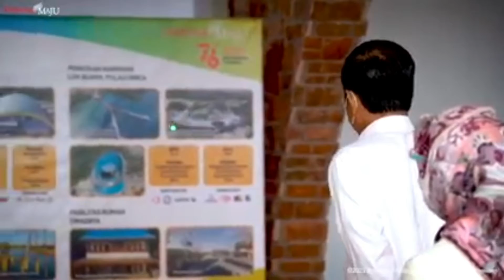Puncak Waringin, Spot Terbaik Menikmati Keindahan Labuan Bajo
Presiden Jokowi meresmikan Puncak Waringin, salah satu destinasi wisata di Labuan Bajo pada 14 Oktober 2021. Puncak Waringin menjadi salah satu spot terbaik untuk menikmati keindahan Labuan Bajo.